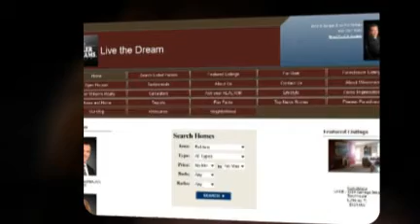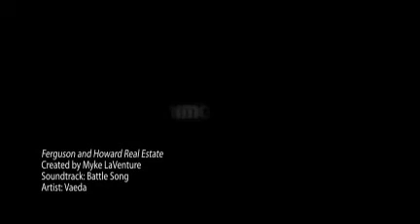Ferguson and Howard Real Estate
Meeting your needs and wishes is why Ferguson and Howard Real Estate Professionals thrives on successful real estate transactions.  Few things are more rewarding than a satisfied client because owning a home is a dream for many people and for good reason: The St. Croix Valley area are wonderful places to live and raise a family.